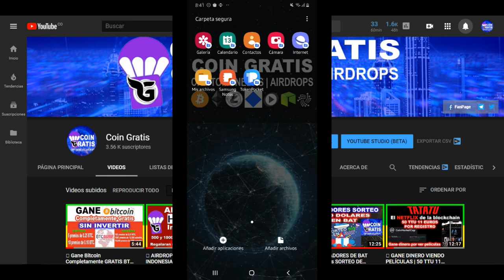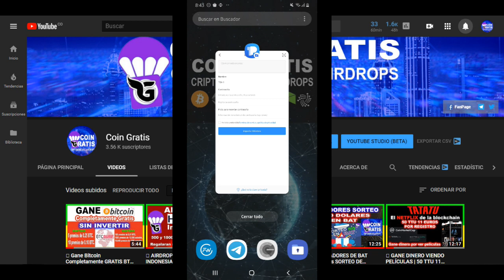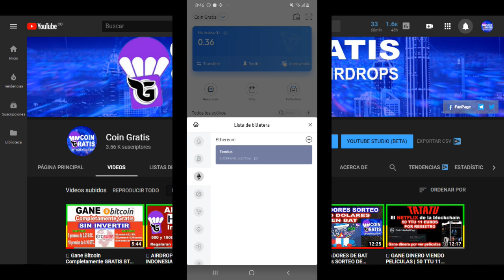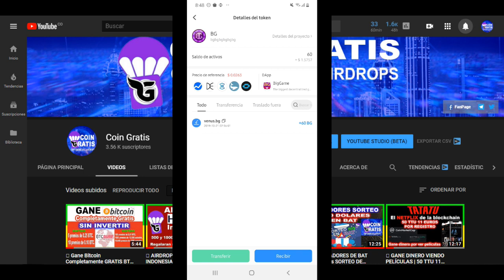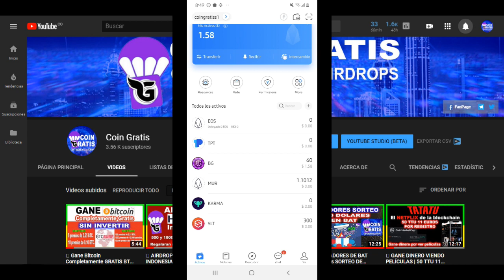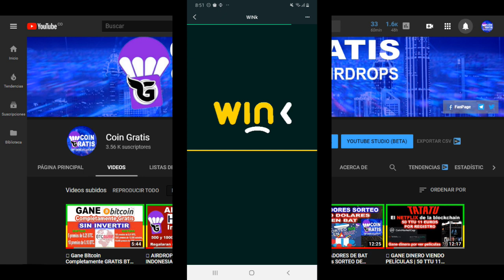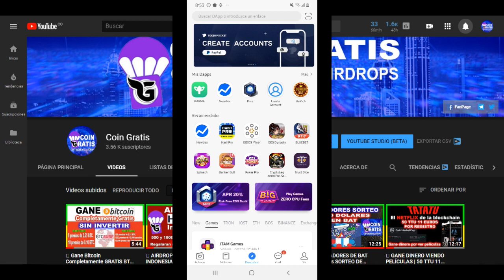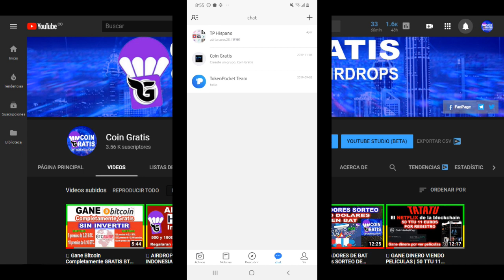🔥 TUTORIAL Token Pocket | Wallet Universal DApps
👇👇👇👇 DA CLICK EN MOSTRAR MÁS 👇👇👇👇
Tutorial wallet Token Pocket Wallet Universal DApps

🚨★★ DESCARGA BRAVE, NAVEGA MAS SEGURO, RÁPIDO Y SIN PUBLICIDAD 🚨★★

🚨★★ RED SOCIAL PAGANDO POR LIKE 1 EURO POR REGISTRO 🚨★★

EXCHANGE
Donde comprar y hacer trading con criptomonedas

!MAS PAGINAS PARA GANAR Criptomonedas !